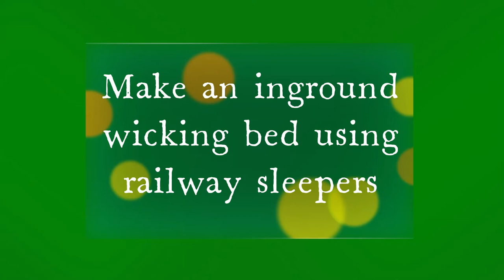How to make a semi-inground wicking bed using railway sleepers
Photos and description showing how I made a semi-inground wicking bed in 2011 using railway sleepers.
The water reservoir is in the ground (basically a pond filled with woodchips), the growing medium is above ground.
Added fittings to allow covering the beds with shadecloth, insect netting or even hot-house plastic.